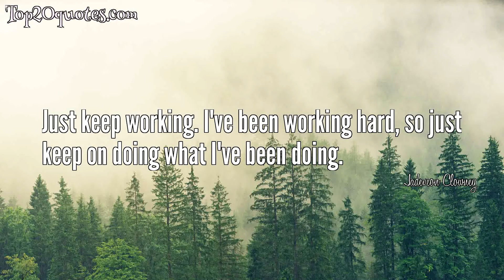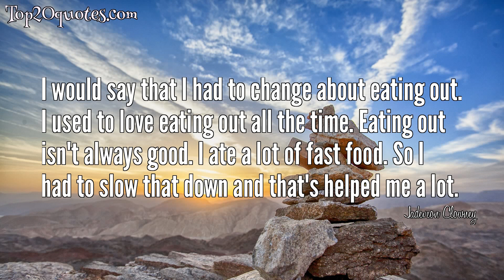💡 Top 8 Quotes of Jadeveon Clowney - Football player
Top 8 Quotes of Jadeveon Clowney:
 ✨ Can I catch Johnny Manziel? Yes, I would go right at him. Hit him in the mouth.
 ✨ Just keep working. I've been working hard, so just keep on doing what I've been doing.
 ✨ I can tell Tajh Boyd is scared back there. He ain't no sitting duck, but you can see in his eyes that he's scared of our D-linemen. We know that coming into the game that we have him shook already. We get a couple hits on him and it changes the whole game. He's scared every time we play them. I know he's probably listening to this right now, but I'm just telling the truth, man.
 ✨ It's great to have guys that can help you out there with you, with everybody wanting the same goal. That's the key, playing with other guys that want to win and everybody doing the same. That's the job right there.
 ✨ Just keep taking care of my body and all of that. Take care of your body, stay healthy. You'll be alright.
 ✨ I was the No. 1 player coming into college and I want to be the No. 1 player heading into the NFL. That's definitely one of my goals.
 ✨ I'm looking forward to playing against all of them. I think all of them are great, they all have experience and they all are starters. It's going to be fun to go up against them.
 ✨ I would say that I had to change about eating out. I used to love eating out all the time. Eating out isn't always good. I ate a lot of fast food. So I had to slow that down and that's helped me a lot.
🖎 Author: Jadeveon Clowney
♛ Career: Football player
📅 Life: b. February 14, 1993